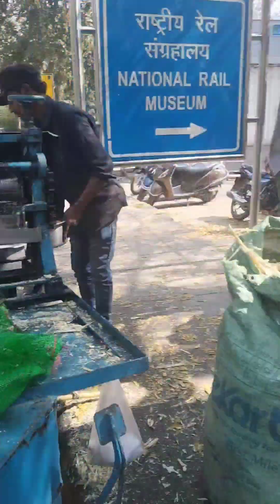Delhi National rail museum | daily vlog